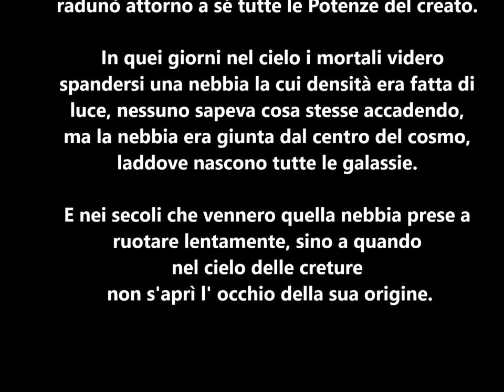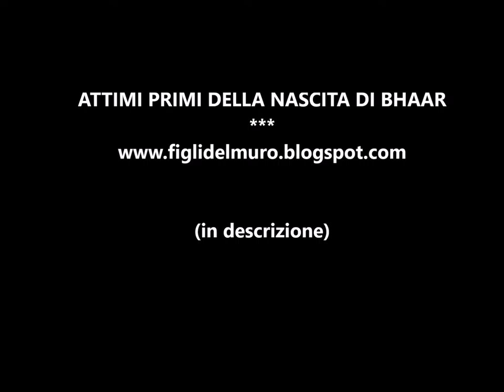nascita bhaar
Video Narrazione tratta dal Libro dei Sotterranei